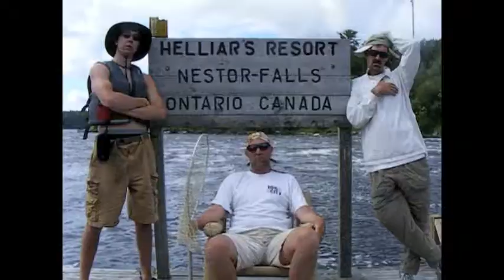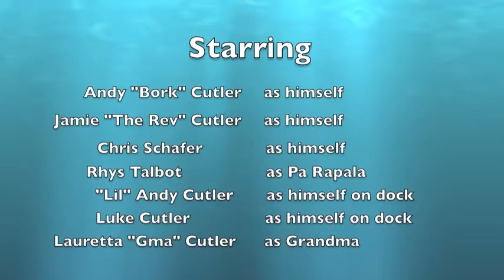Copy of I'm on a Boat(Fishing)! [SNL Parody]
Parody of Lonely Island's classic "I'm on a Boat".
 Filmed in honor of the Cutler/Talbot/Schaffer's 10th anniversary trip to Canada and Vince and Lauretta Cutler's 60th anniversary.

Lyrics:
(Shore Lunch!)
Aw Snap!  Get your tackle ready, we're about to head down!
Everybody in the cabin on the wooden deck!
Get down to the muskie huntin' boat!

We're doin this

I'm on a boat!  I'm on a boat!
Everybody look at me cause I'm fishing on a boat!
Take a good hard look at the muskie fishing boat!

I'm on a boat muskie hunter take a look at this!
Straight floatin on a boat cachin lots of fish
Bustin fish skulls guts gettin on my coat
You can't stop me muskie huntin cause I'm on a boat!

Take a picture this
I caught a huge fish!
Drinkin lemon ice tea cause it's so brisk!
I got my life vest and my bait for crappie
When I cook walleye in the pan they go flippy floppy!

I'm ridin on a muskie, doin flips and stuff
He put a fight up, but he didn't fight me enough!
Cause this is real girl, in the northern midwest
I'm on a boat muskie hunter don't you eva forget!

I'm on a boat and
I'm with my bros man
And we are catchin all the fishies that we can!
I'm the king of the world with my rod and reel
Sitting on the shore eating fish each meal!

Get those rods up
It's time to reel!

Dock you I'm on a boat muskie hunter! (muskie hunter)
I love the trees and the buoys muskie hunter! (muskie hunter)
I'm catchin fish with my boys muskie hunter! (hey)
So peaceful no noise muskie hunter!!

Hey ma if you could see me now
Fightin this pike on the starboard bow!
Gotta get this fish in the boat somehow;
Someone please grab the net, cause anything is possible!

Ya, never thought I'd be on a boat
It's a big brown watery mass
Hey Grandma!  Look at me fishing off the dock!
When a big fish comin my way
Believe me when I say
I caught a muskie!

Shore lunch, shore lunch ya!

*Lund Angler is a registered trademark of Lund Boats.
*Shore lunch is a registered trademark of the Southeastern Mills family of products.
*Brisk Ice Tea is a registered trademark owned by Lipton Teas in conjunction with Unilever and Pepsico

All shots filmed at Helliar's Resort in Nestor Falls, Ontario, Canada
Special thanks go to Rhydian and Leesa Talbot for filming.